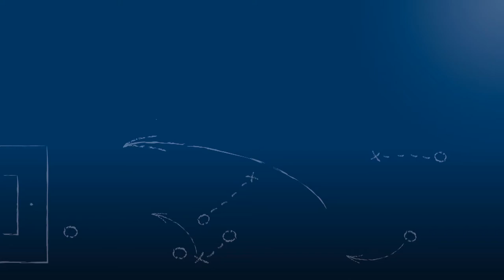Stefan Chillemi - DJK Mühlburg - zum Spiel vs. FC Alem. Eggenstein, FuPa.tv-Interview, 10.5.2018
"Für die DJK Mühlburg war es schon ein Erfolg, dass wir im Finale waren."

Stefan Chillemi, Kapitän der DJK Mühlburg, im FuPa.tv-Interview zur Begegnung FC Alemannia Eggenstein vs. DJK Mühlburg, dem Finalspiel des bfv-Rothaus-Kreispokals Karlsruhe 2017/18.

Das Interview wird präsentiert von der Select GmbH.